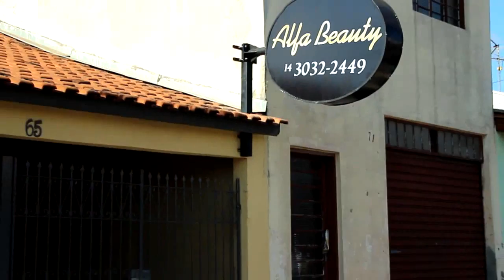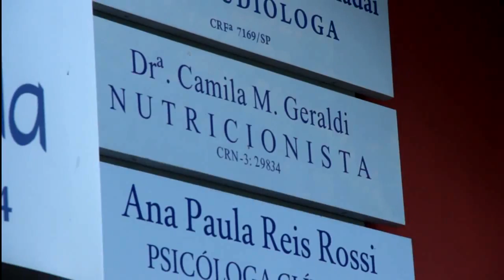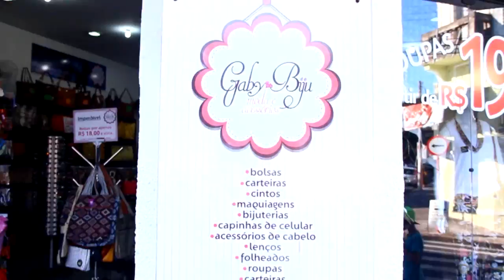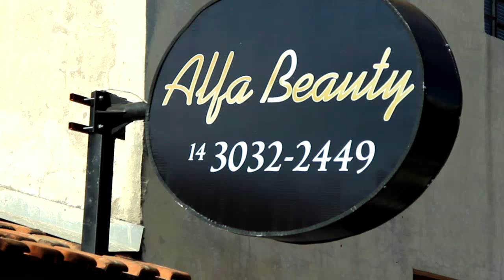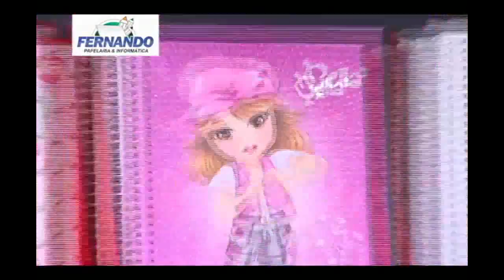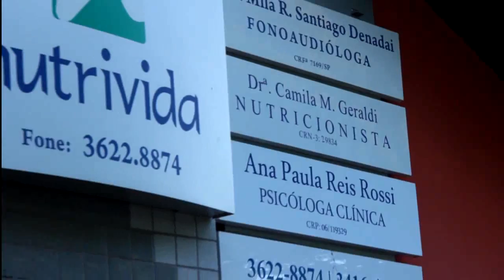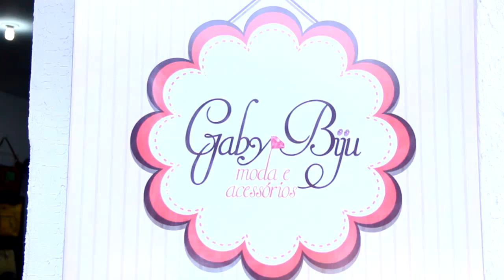13.04.16 - Programa Karina Andriotti